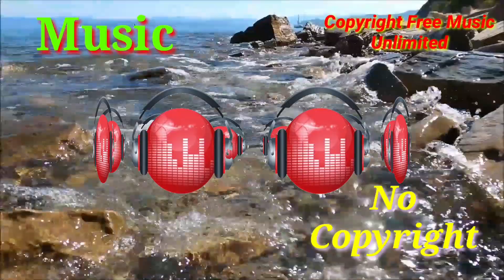Calcutta Sunset - E's Jammy Jams ( YouTube copyright free background music) No copyright Music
100% free, no copyright music for adventure and travel vlog videos for YouTube. This music is perfect to use for your adventure videos.

👉 Coppyrigh free Music unlimited